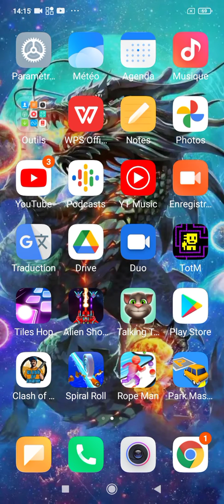fastest tomb of the Mask